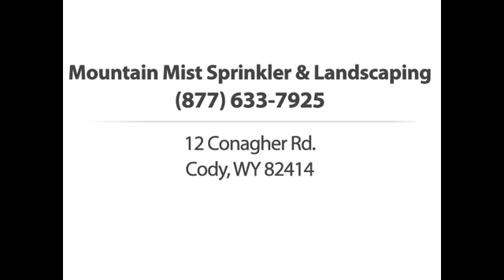Mountain Mist Sprinkler & Landscaping Cody WY 82414-8232